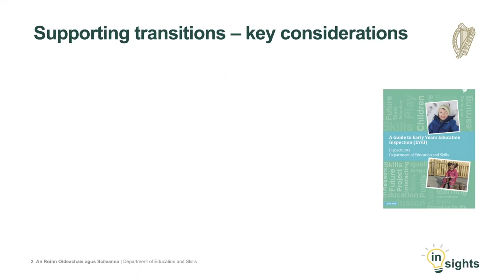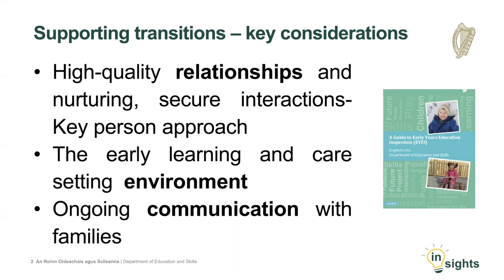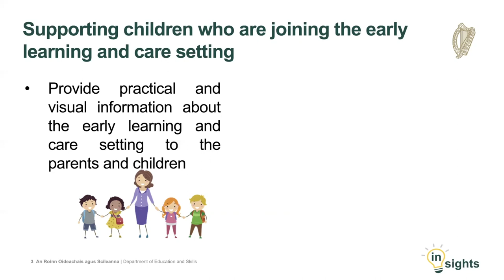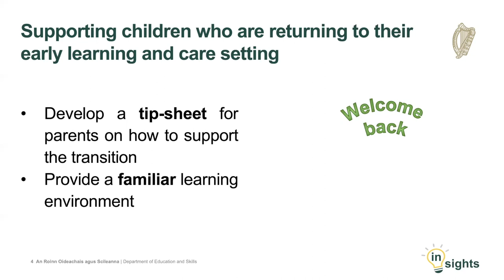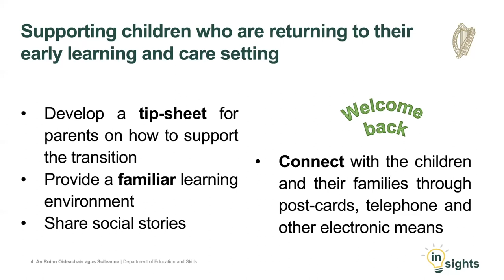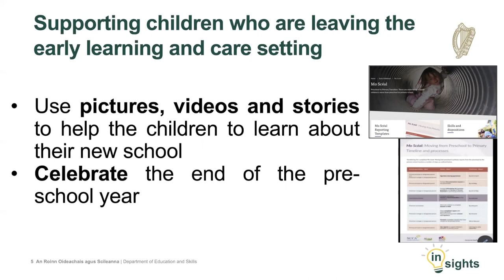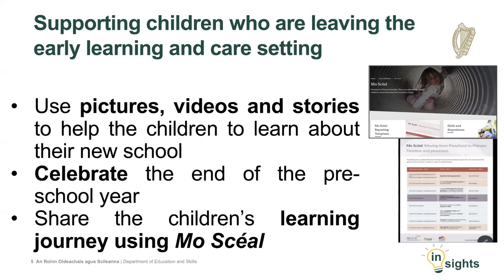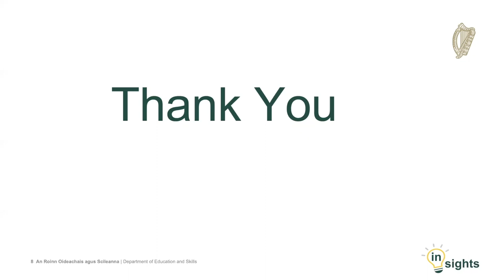Transitions Focus on Early Years Practitioners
Insights webinar series designed to share the findings, ideas and examples of effective practice that have been gathered during inspection visits to thousands of diverse early years education settings across Ireland since 2016.